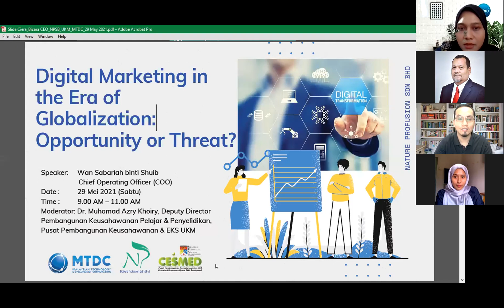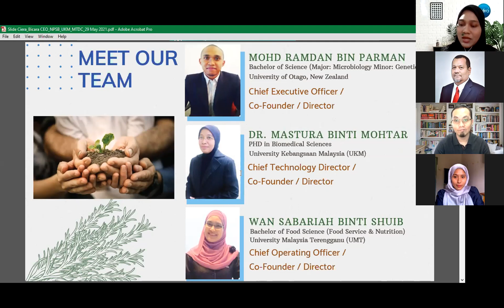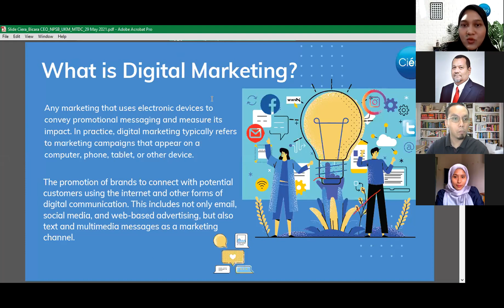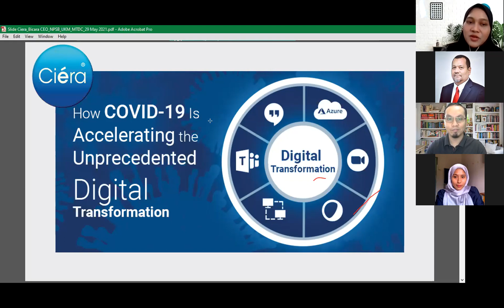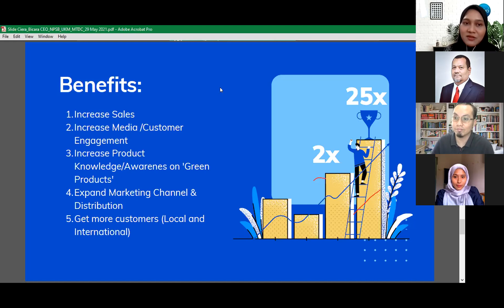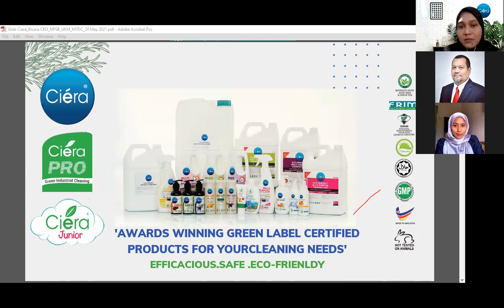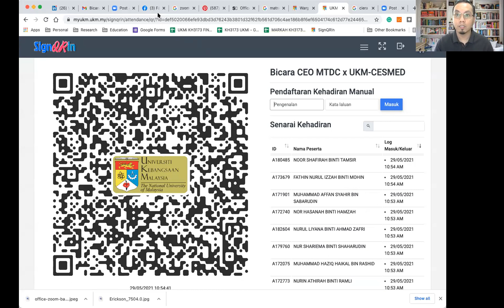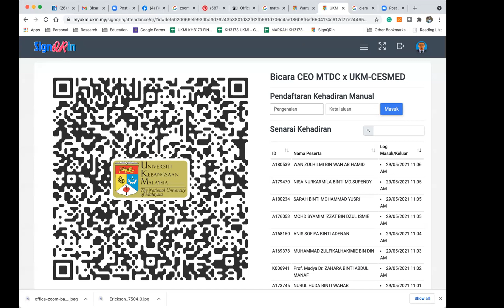Bicara CEO Anjuran: MTDC & UKM-CESMED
Bersama Penceramah Wan Sabariah Shuib,
Ketua Pegawai Operasi, Nature Profusion Sdn Bhd